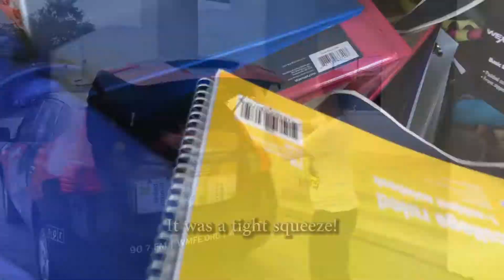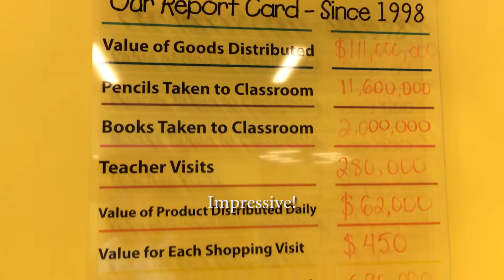ContinuEd School Supply Drive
Young Friends of 90.7 WMFE's ContinuED School Supply Drive is entering its second year with partner A Gift For Teaching. More than 70% (nearly 240,000) of the students in Central Florida come from families that can’t afford lunch, let alone school supplies.

We're looking for more businesses and organizations to join as our supply drive partners. You host a drop-off box and get your logo on our landing page and other campaign materials.